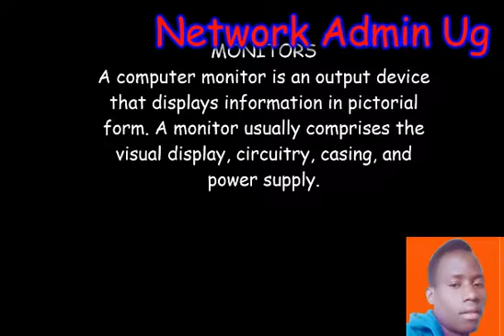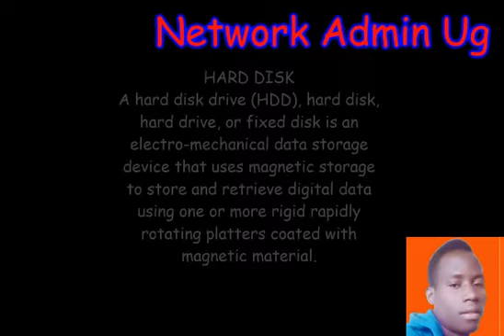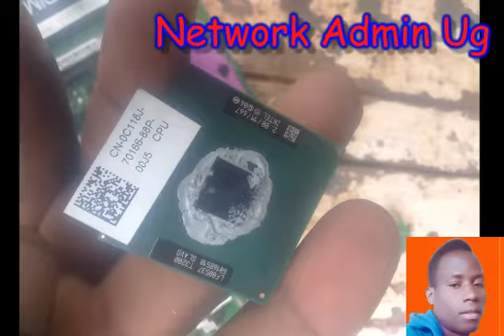COMPUTER REPAIR AND ASSEMBLING 2020 PART 1 PLEASE SUBSCRIBE TO MY CHANNEL FOR MORE LECTURES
COMPUTER NETWORKS AND COMPUTER REPAIRING IS OUR PROFESSIONAL.